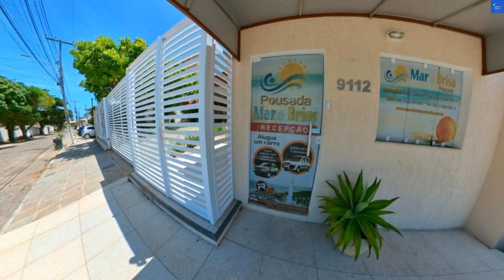Mar e Brisa Pousada Natal Brazil